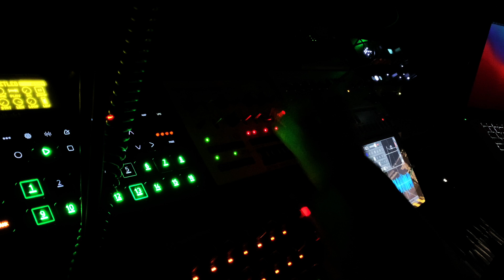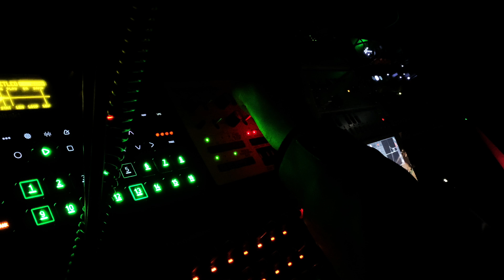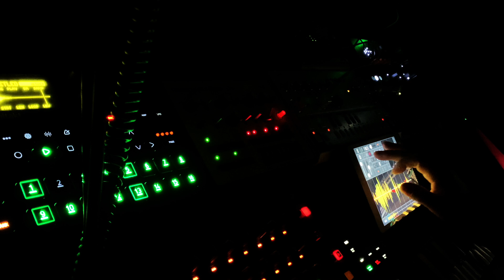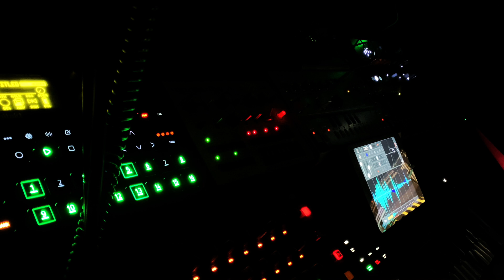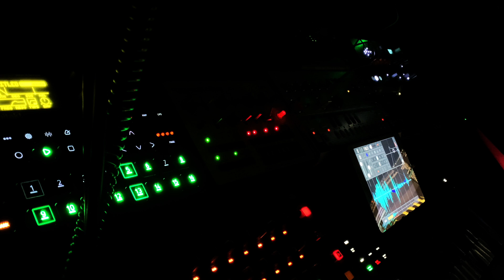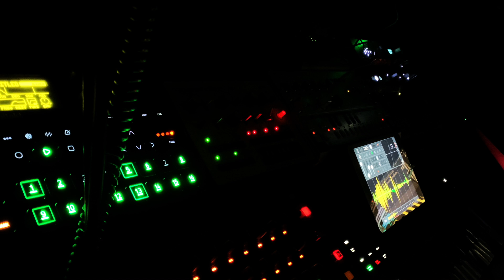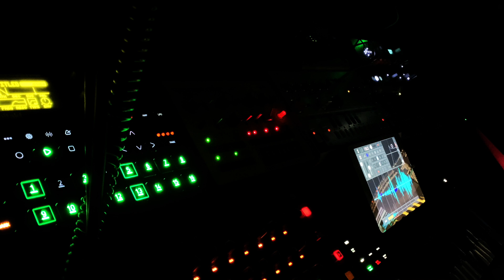Techno Live Set part 2